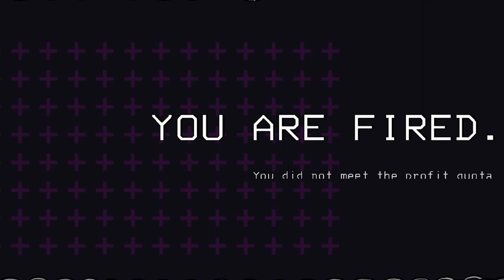Enough With The Horns... | Lethal Company Part 1 | SP1R1T